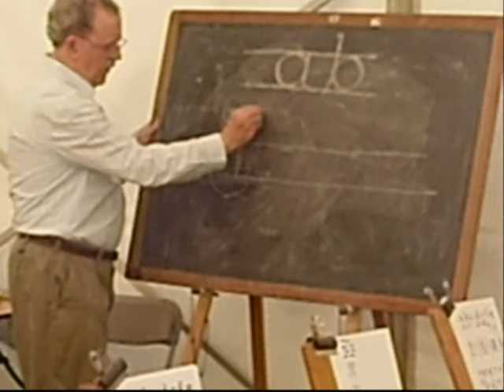Art in Action Townley Hall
Townley Hall is a magnificent Georgian mansion built just over 200 years ago on a hilltop setting. Today it is surrounded by 60 acres of rolling parkland overlooking the Boyne Valley, very close to the site of the famous battle. The location is strikingly beautiful and peaceful.

The House is an architectural jewel. It is renowned for its exquisite interior, wonderful proportions, the quality of the materials and craftsmanship used in its construction, and, in particular, its magnificent staircase  of which Country Life magazine once said There is nothing lovelier in the Georgian architecture of these islands than the rotunda and staircase at Townley Hall.

Townley Hall is therefore a fitting venue for Art in Action. Most of the event takes place in the grounds, but all lectures and most of the musical recitals take place in the House itself. One of the lectures this year is an illustrated talk on Townley Hall and its Architecture.